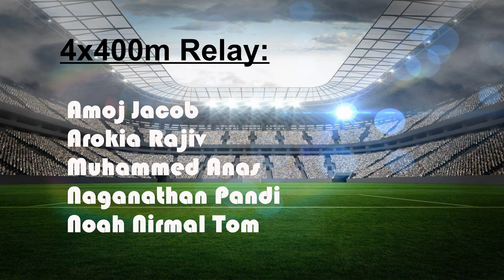Indian athletes team Olympics 2021 / Tokyo Olympics /Athletics Federation of India (AFI)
Athletics Federation of India (AFI) announced a 26-member team to compete in the Olympic Games in Tokyo. The athletics events start on July 31 and will run through August 9.

The squad:

Men: Avinash Sable (3000m Steeplechase); MP Jabir (400m Hurdles): M Sreeshankar (Long Jump); Tajinderpal Singh Toor (Shot Put); Neeraj Chopra and Shivpal Singh (Javelin Throw); KT Irfan, Sandeep Kumar and Rahul Rohilla (20km Walk) and Gurpreet Singh (50km Walk); 4x400m Relay: Amoj Jacob, Arokia Rajiv, Muhammed Anas, Naganathan Pandi, Noah Nirmal Tom; 4x400m Mixed Relay: Sarthak Bhambri, Alex Antony

Women: Dutee Chand (100m and 200m); Kamalpreet Kaur and Seema Antil-Punia (Discus Throw) and Annu Rani (Javelin Throw); Bhawna Jat and Priyanka Goswami (20km Walk) and (Mixed 4x400m Relay): Revathi Veeramani, Subha Venkatesan & Dhanalakshmi Sekhar.